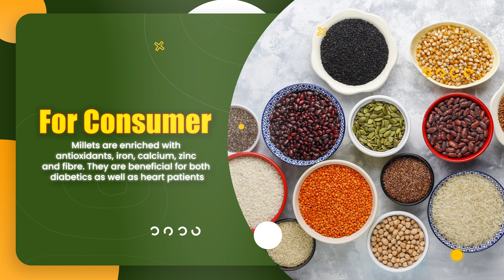Health benefits of Millets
Global Millets (Shree Anna) conference organised by IARI Campus, New Delhi was inaugurated by Hon'ble Prime Minister Shri @narendramodi on 18th March 2023 to promote consumption of millets for healthier life. The health benefits of millets  are manifold. Take a look!